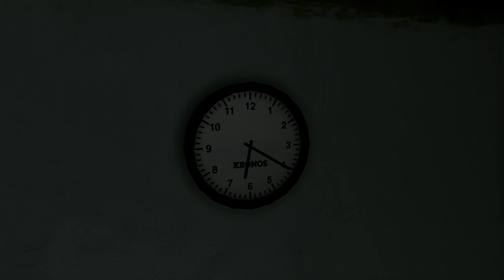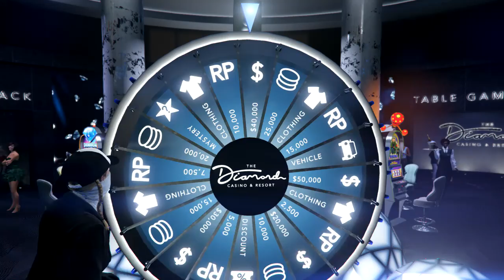The diamond casino heist and setup clips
Here it is!